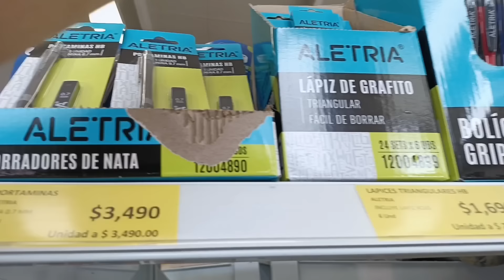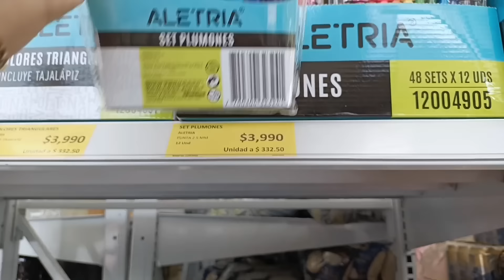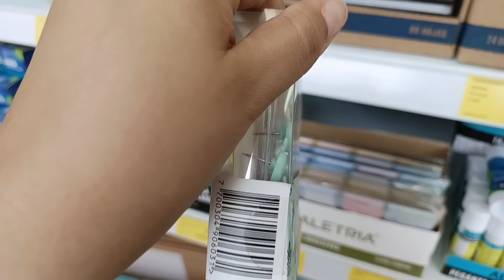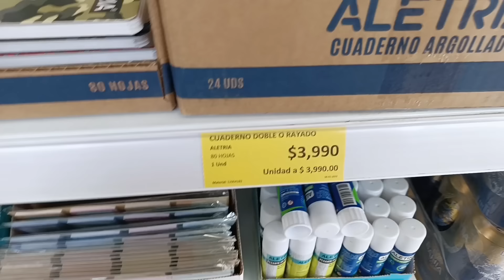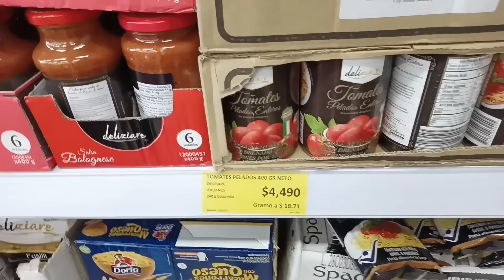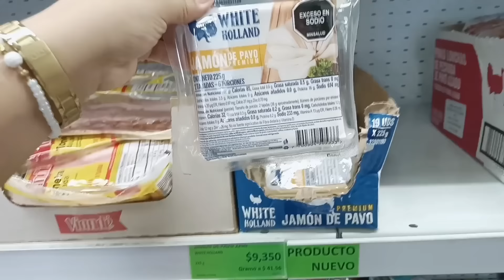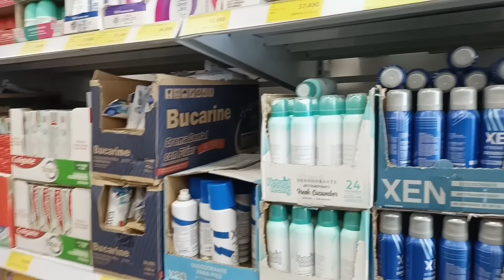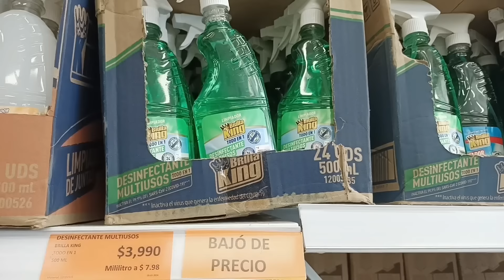NUEVOS PRODUCTOS EN TIENDAS D1 PARA EL REGRESO A CLASES 🎒 BAJARON LOS PRECIOS 😱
tiendasd1#tiendasd1colombia#tiendasd1 lina h vlogs#tiendas d1 historias#tiendas d1 recetas#tiendas d1 trabajo#tiendas d1 productos#tiendas d1#lo masnuevo de navidad en tiendas d1#que comprar en tiendas d1 en colombia#tiendas economicas en colombia#barranquilla tiendas d1 tour#tiendas d1 colombia#lo mas nuevo en tiendas d1#qué hay de nuevo en tiendas d1?lo ultimo para el hogar en tiendas d1#d1lina#loultimoend1#temporada escolar en tiendas d1#utilesescolaresend1#lina